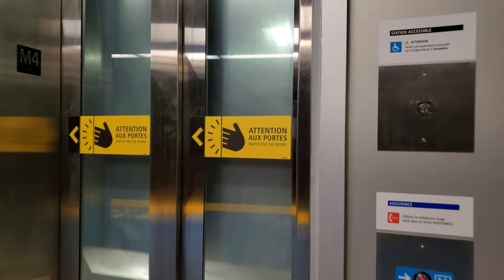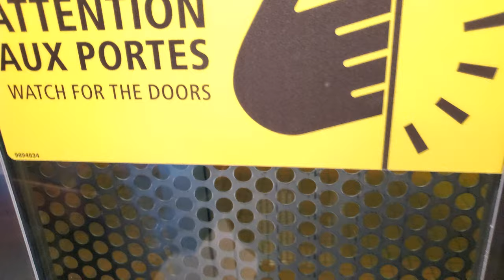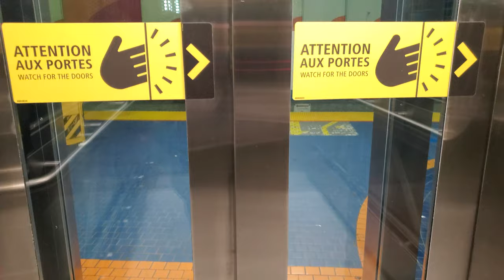A First Look at Jean-Talon's Newest Elevator, on the Blue Line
A different chime and voice but it is still the same model as the recent ones! This is the second and newest elevator on the blue line, along with Snowdon!

The next station, on the blue line, to get elevators are : Outremont (2022), Edouard-Montpetit (2022) and Iberville (2022)

Maker : Maxi Ascenseurs
Model : Unknown
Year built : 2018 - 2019